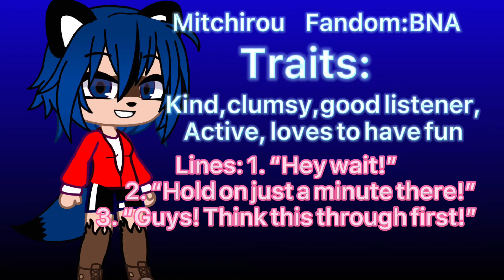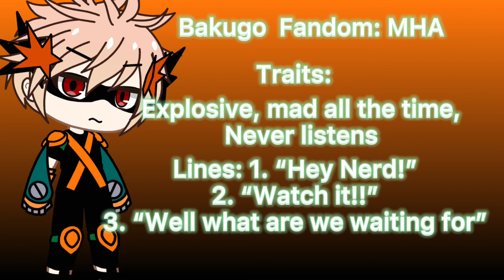I need some voice actors!!😁😁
Hey everyone I need some voice actors for my up coming series!!

                                    RULES:

1. All people who want audition must be in a quiet room or use a microphone.

2. If you get the part I could message you on Discord because that’s what I have(so don’t forget to include that) My Discord is GachaQueen0-0

3. And if you get the part then I will send you the script on Discord